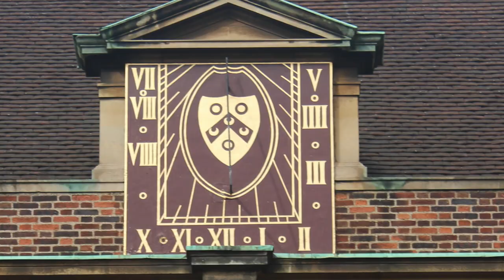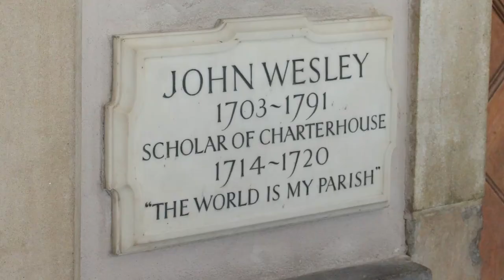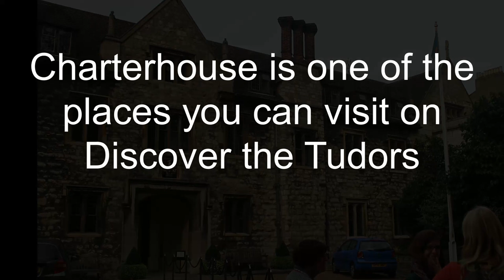Discover the Tudors - Philippa Brewell at London Charterhouse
One of the more off-the-beaten-track, and yet incredibly interesting places that you can visit on the Discover the Tudors Tour is the London Charterhouse. Here is a quick photo slideshow of some of the places you'll see when you visit.